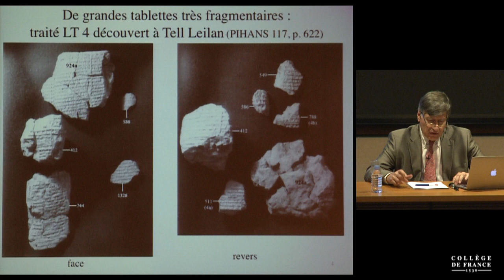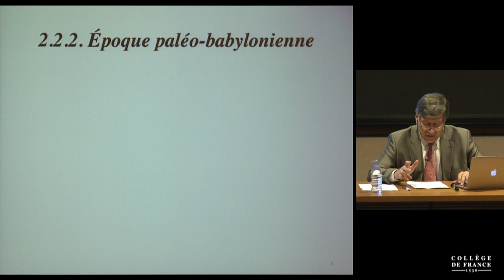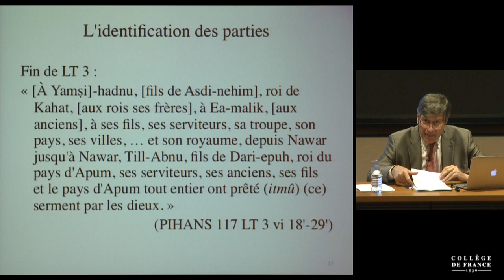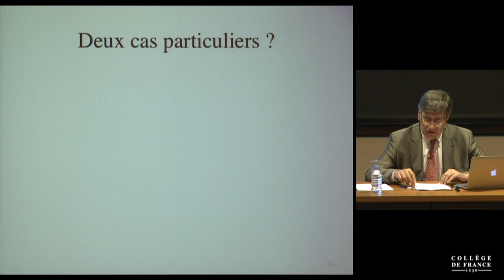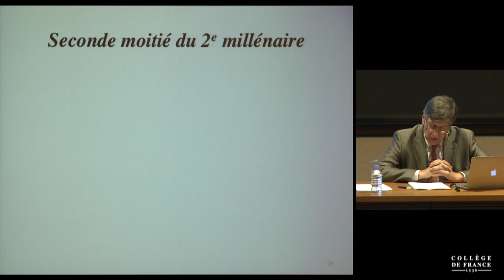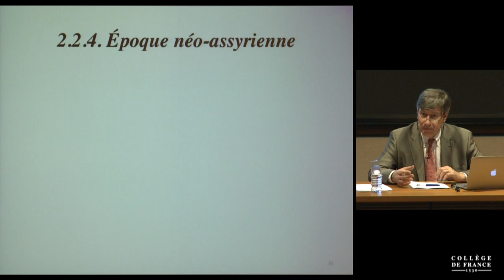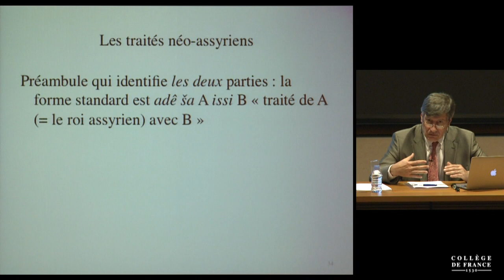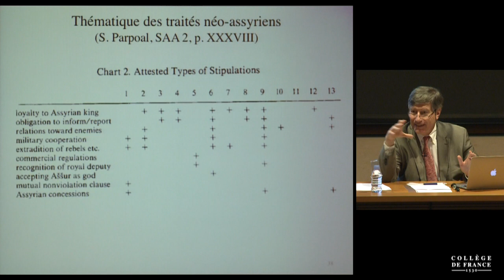Les alliances au Proche-Orient ancien... (5) - Dominique Charpin (2015-2016)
Enseignement 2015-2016 : Les alliances au Proche-Orient ancien, entre diplomatie et religion
Cours du mercredi 1 juin 2016 : La structure des textes